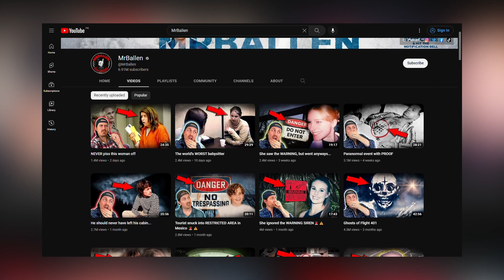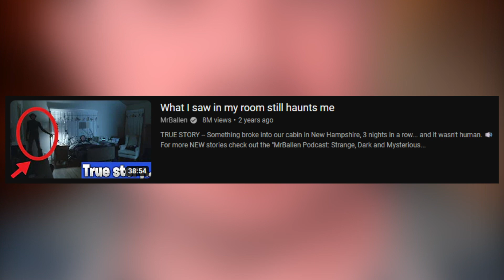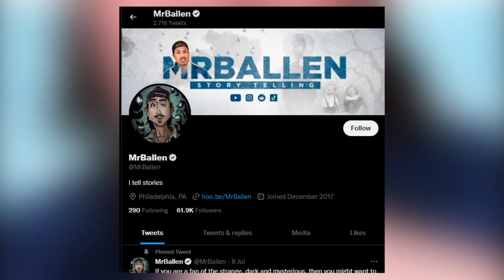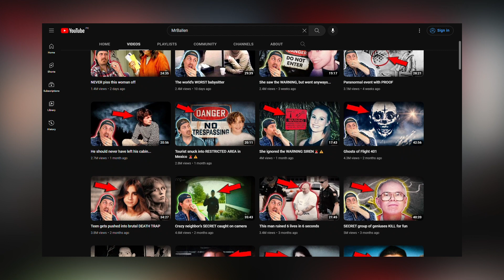MrBallen - A Comprehensive Look at His Life, Journey, & Net Worth! (Take a deep dive!)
MrBallen - A Comprehensive Look at His Life, Journey, & Net Worth! (Take a deep dive!) What do you know about MrBallen, the YouTuber?

Lifestyle
MrBallen, whose real name is Jonathan B. Allen's search for an alternative job combined with his insane obsession with murder/ mystery led him to the idea of opening a YouTube account. He is passionate about storytelling, his best narratives falling under the murder/mystery.